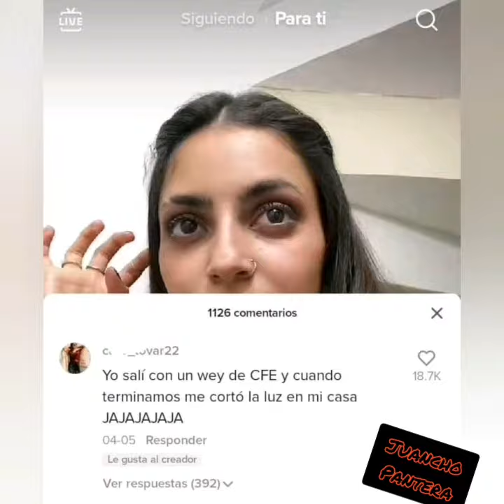como pasar un buen rato😎 viendo MEMES😂 trae palomitas y refresco